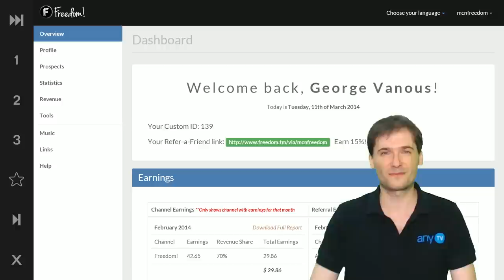★ Earn 15% more!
▼ Links

▼ Heartbeat

▼ Freedom!

Be free.

▼ Network

▼ Music

Music

Discover any.TV!